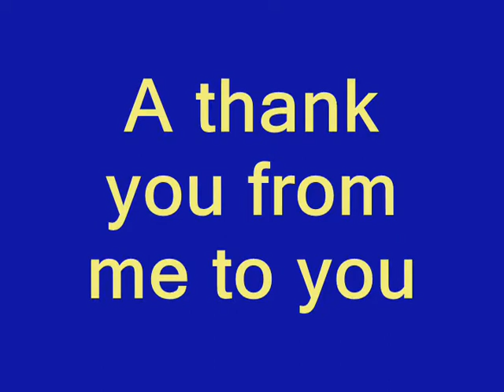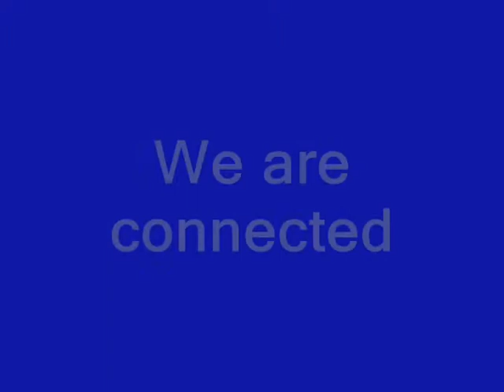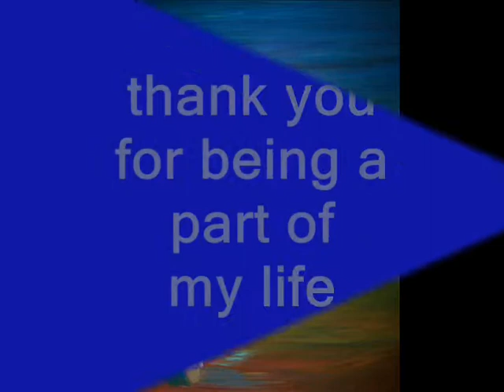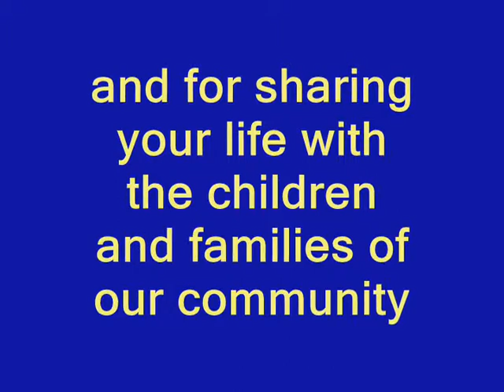Trauma Transformed - The Power of Connection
This film is in honor of you and the ways you  connect  with others. Thank you for being you.

More videos and resources can be found at the Trauma Transformed